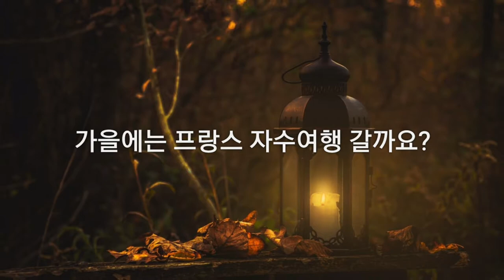하루 한번 더 프랑스 자수여행!![One day,One more day trip to France!!]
안녕하세요 애니스하우스의 애니 입니다
가을에 올릴 예정이었던 영상을 이제야
올리게 되어 죄송스럽게  생각 합니다
2020년 가을 프랑스 자수여행 어떠세요?
부족한 솜씨지만 같이 여행을 떠나볼까요?

♡프랑스 자수 수놓은 작품♡

반고흐  별이 빛나는 밤에
Van Gogh on a starry night 🎶 ✨ 👀

Fall  Again ~ Jonas schmidt & henrikz
Track Info:
Title: Fall Again (Instrumental) by
Jonas schmidt & henrikz
General and Mood: pop + Bright

One day _one more embroidery _trip to Frence